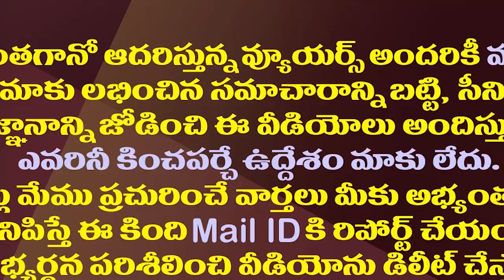చంద్రబాబుతో విజయసాయిరెడ్డికి దగ్గరి బంధుత్వం| Chandrababu And Vijaya Sai Reddy Are Close Relatives